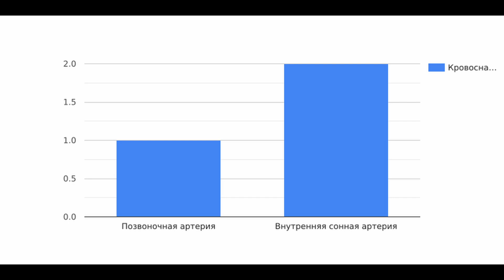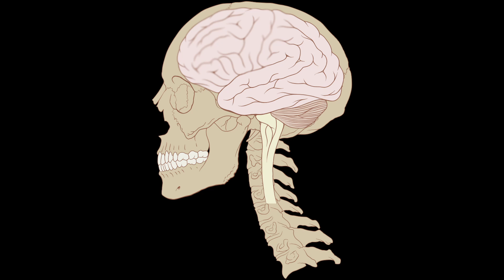КРОВОСНАБЖЕНИЕ ГОЛОВНОГО МОЗГА / сосуды головного мозга / АНАТОМИЯ (ХВАТАЕТ ли крови вашему мозгу?)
Каким путем кровь добирается до мозга? - Откройте секреты крупных артерий, которые доставляют “питание” для мозговой деятельности. Вы узнаете о том, как сосуды доставляют кислород и питательные вещества к нейронам, а также о роли главных артерий, таких как внутренняя сонная и позвоночные, в поддержании жизни мозга.